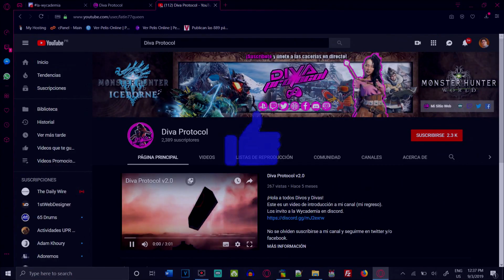Avistamientos para el Experto Lynian - Defensores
En este video les digo como, cuando y donde tomar las 3 fotos de los defensores para el Experto Lynian.
FOTO 5 - 0:41
FOTO 6 - 1:29
FOTO 7 - 2:25
Aqui les dejo el enlace de la 1ra parte, en el cual explico con mas detenimiento detalles importantes que les servirán para todas las demas.